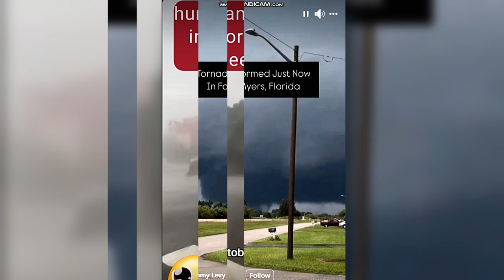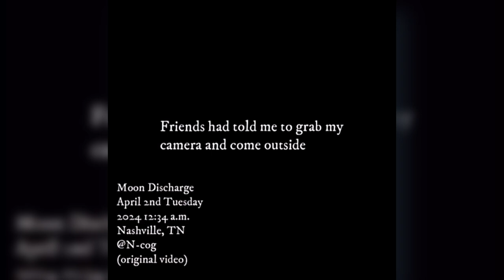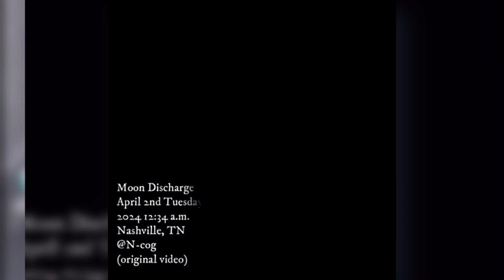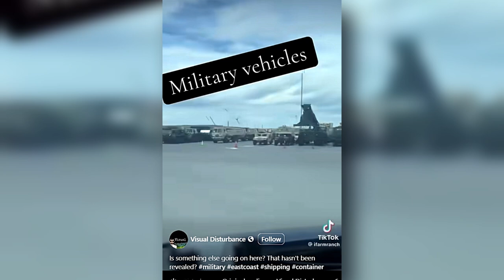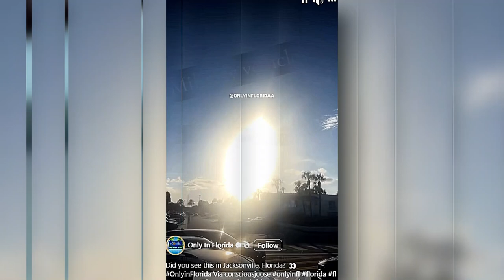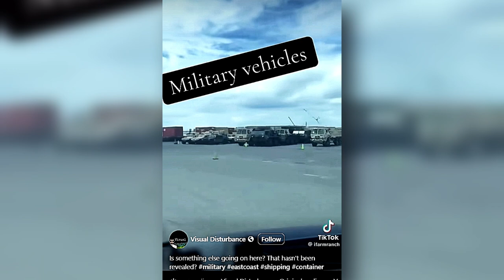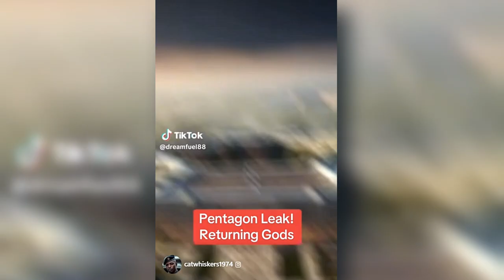🔴BOOK OF SKYZ' Perilous Times ' Special Edition 4KUHD Sky and Earth